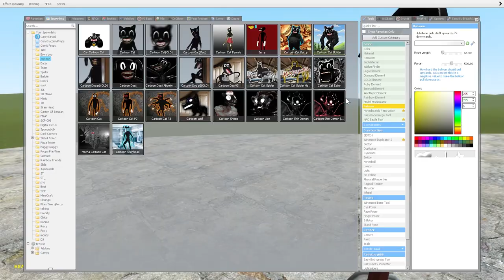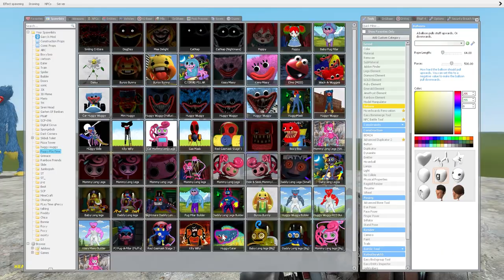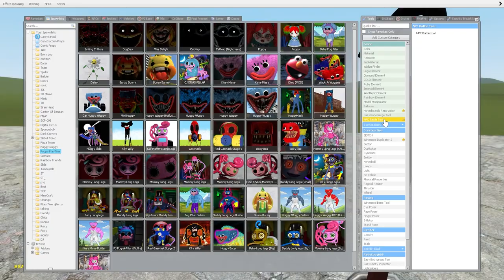PLAYING AS BUNZO BUNNY POPPY PLAYTIME CHAPTER 3 In Garry's Mod!